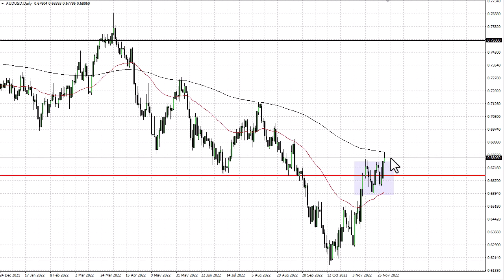AUDUSD Forecast for December 02, 2022 by FXEmpire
The Australian dollar has initially tried to rally during the trading session on Thursday but found a little bit of trouble at the 200-Day EMA.